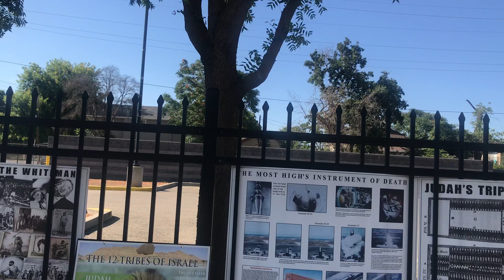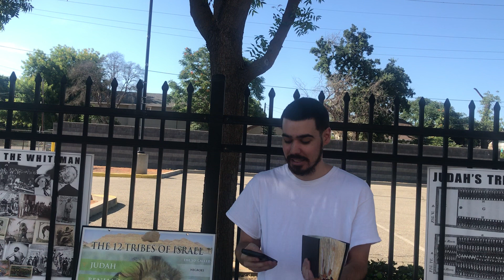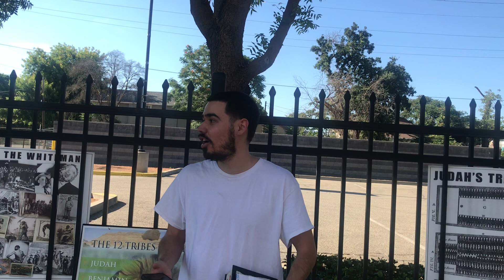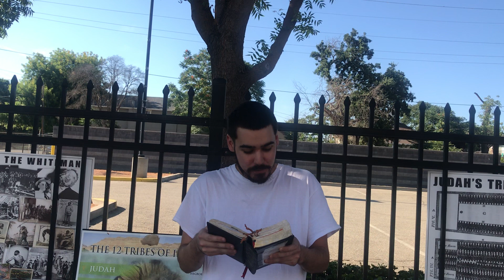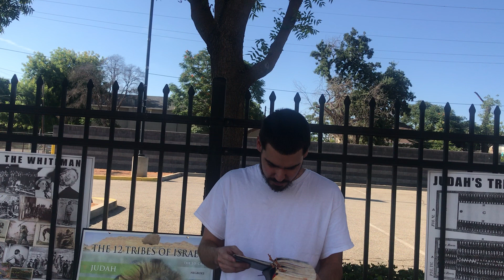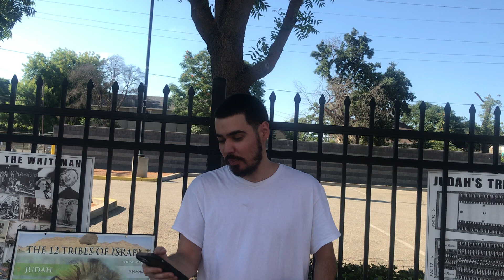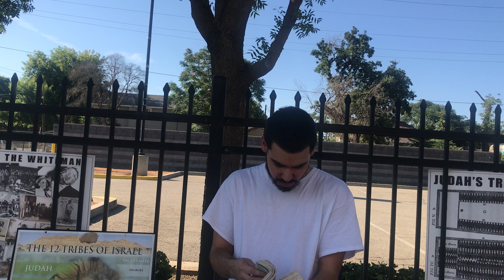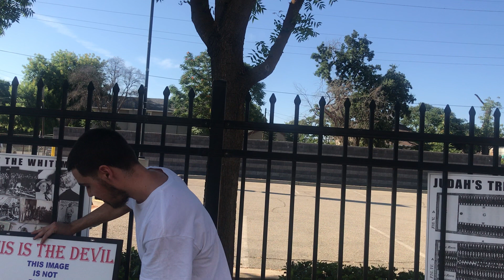STAY BUILT UP IN HAMASHIACH.